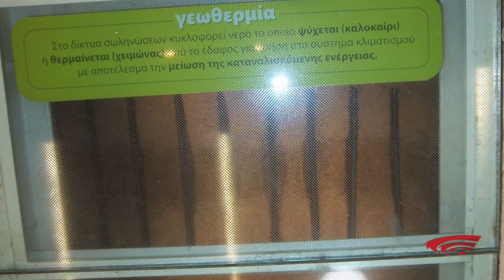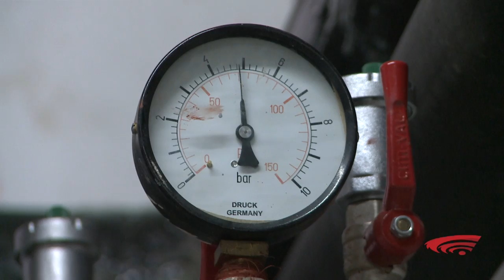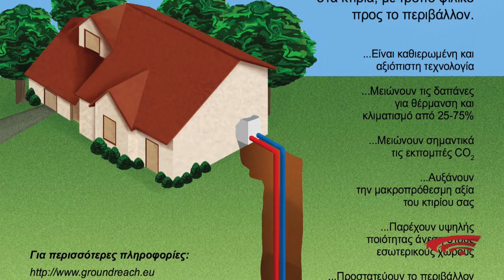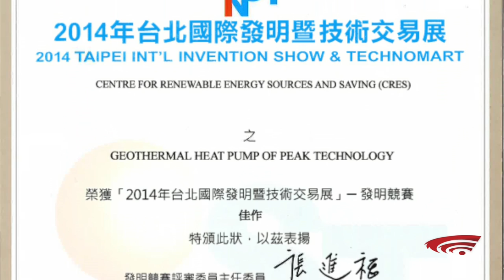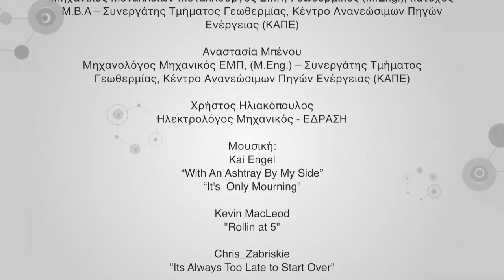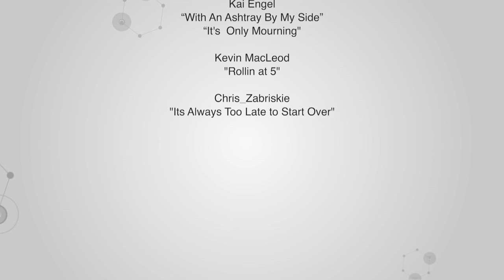ΑΝΤΛΙΕΣ ΘΕΡΜΟΤΗΤΑΣ ΚΑΙ ΗΛΕΚΤΡΟΠΑΡΑΓΩΓΗ ΣΕ ΧΑΜΗΛΕΣ ΘΕΡΜΟΚΡΑΣΙΕΣ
Γεωθερμική ενέργεια ονομάζουμε τη φυσική θερμότητα που υπάρχει στο θερμό εσωτερικό της γης και διαρρέει προς την επιφάνειά της με τη μορφή νερού, ατμών και ζεστών πετρωμάτων.

Υπάρχουν τριών ειδών γεωθερμικά συστήματα που χωρίζονται ανάλογα με το θερμοκρασιακό τους επίπεδο και μπορούν να αξιοποιηθούν διαφορετικά από τον άνθρωπο: εκείνο της χαμηλής ενθαλπίας (μέχρι 90 °C), που χρησιμοποιείται για θέρμανση χώρων, θερμοκηπίων, για ιχθυοκαλλιέργειες και παραγωγή γλυκού νερού, εκείνο της μέσης ενθαλπίας (από 90 °C έως 150 °C) που χρησιμοποιείται για τηλεθέρμανση, ξήρανση ξυλείας και αγροτικών προϊόντων καθώς και μερικές φορές και για την παραγωγή ηλεκτρισμού και εκείνο της υψηλής ενθαλπίας που χρησιμοποιείται συνήθως για παραγωγή ηλεκτρικής ενέργειας.